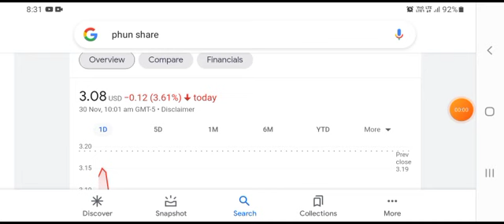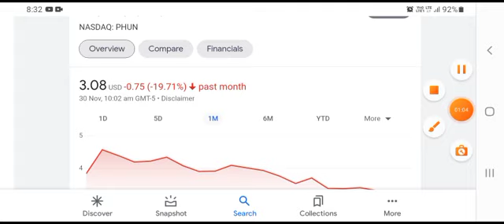PHUN STOCK (Phunware) | Price Predictions | Technical Analysis